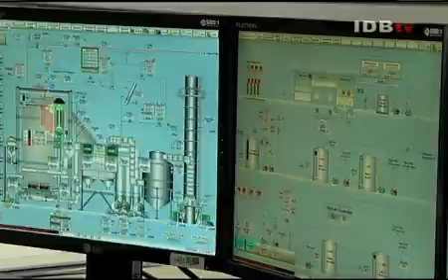Inter-American Development Bank (IDB) sugarcane ethanol video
The Inter-American Development Bank (IDB) released the video "Making Sense of Ethanol", demonstrating Brazil's leadership role in the production of clean and sustainable ethanol without negative impacts on food production.